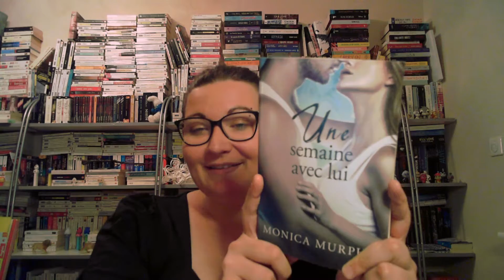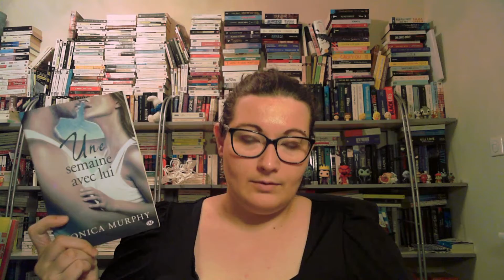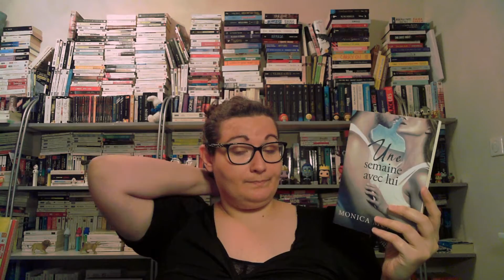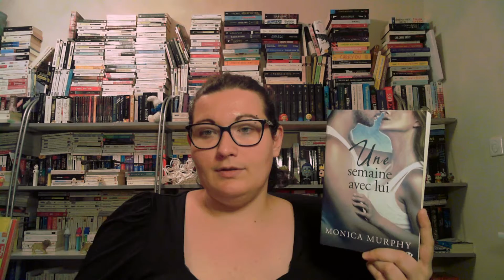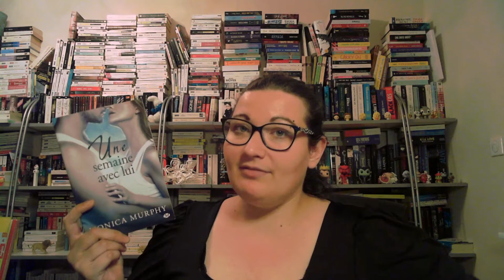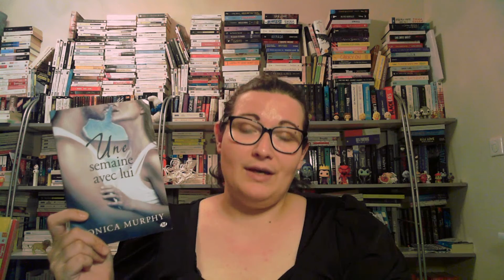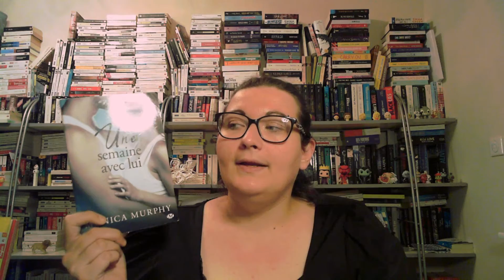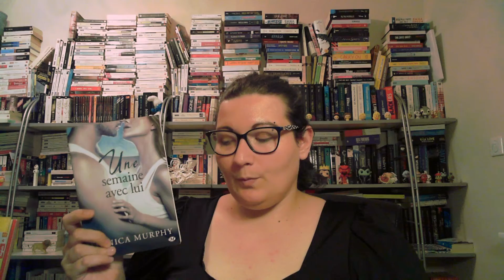Premier Tome #11 Drew & Fable T1 : Une semaine avec lui